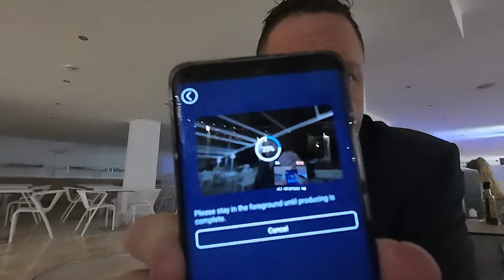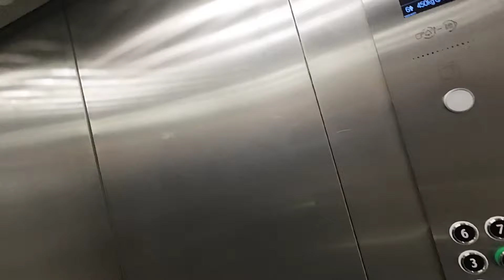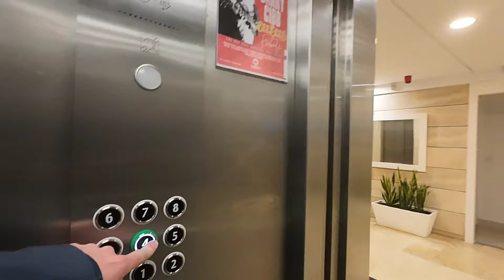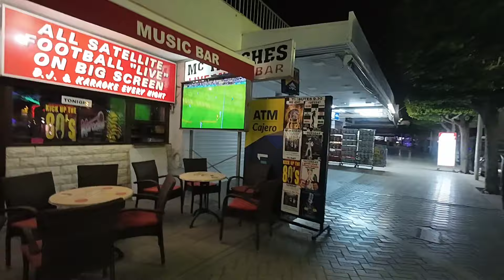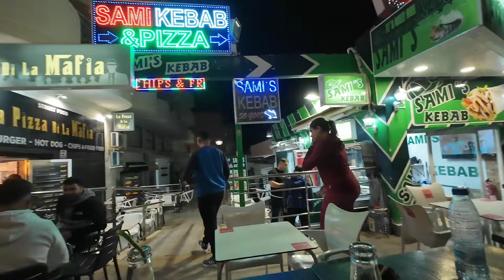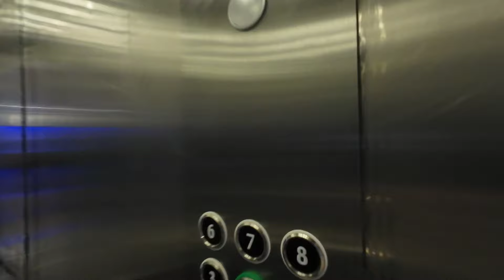"Tipsy Night Out in Santa Ponsa! 🍻🎉 | Majorca, Spain 🇪🇸"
A few to many on the Town of Santa Ponsa Majorca, was fun 😎